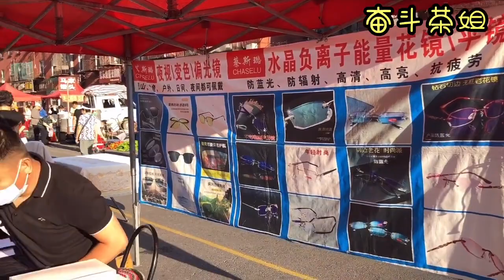今天早市都不卖货，为啥他家卖得这么好呢？